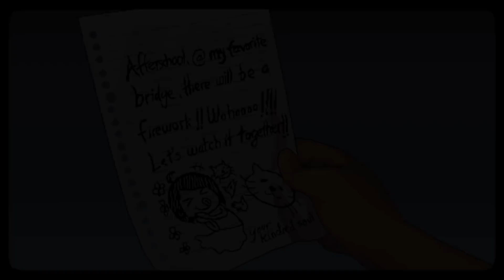【体験版】90年代のインドネシアが舞台のゲームをやってみます【A Space for the Unbound〜心に咲く花〜】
体験版です。
発売がとても楽しみです。